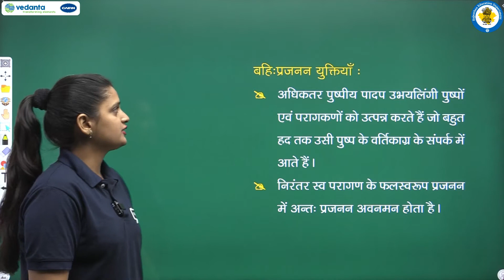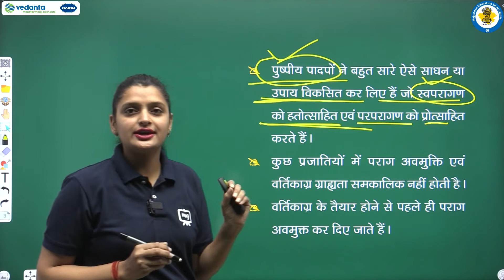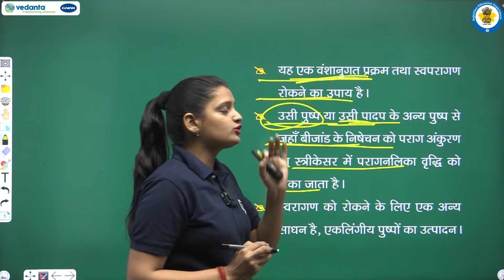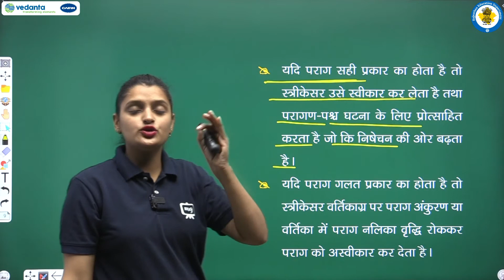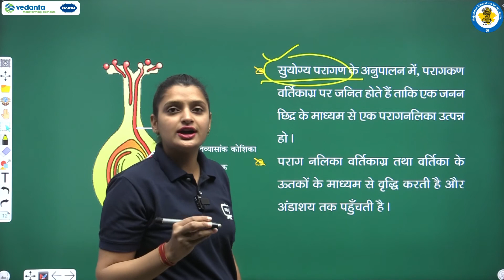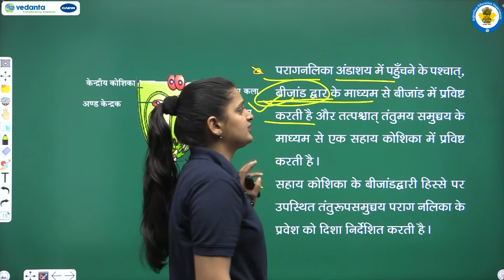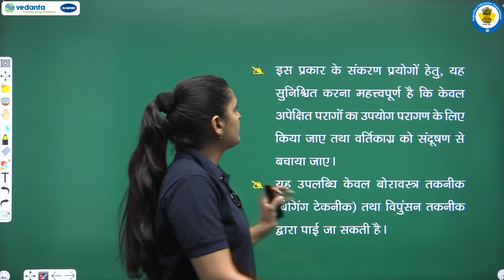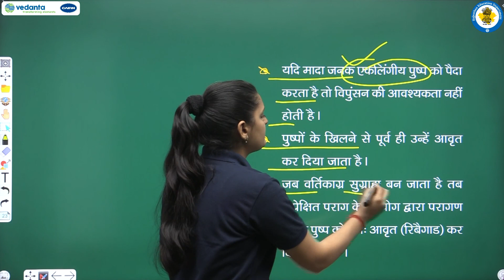NCERT | CBSE | RBSE | Class - 12 | जीव विज्ञान। पुष्पी पादपों में लैंगिक जनन | भाग - 5